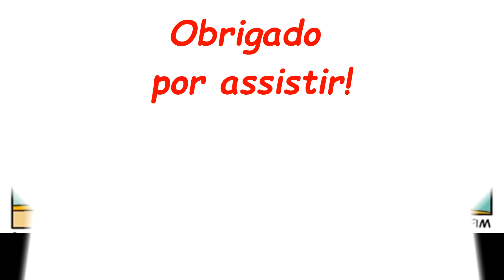Aniversário do Cascão no Parque do Ursinho Bilú - Turma da Mônica - Quadrinhos Narrados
QuadrinhosNarrados TurmadaMônica BonecosdaLu Gibis Quadrinhos HQ ContandoHistória ❤️ Lendo Turma da Mônica para você ❤️ Chegou o grande dia: aniversário do Cascão. Seu Antenor, papai do Cascão, vai fazer uma grande surpresa!!! Vamos ver?